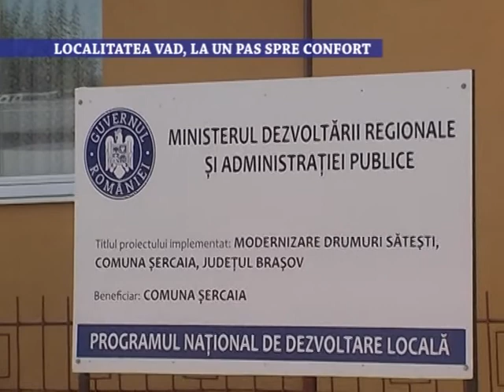Localitatea Vad, la un pas spre confort - 2 august 2021